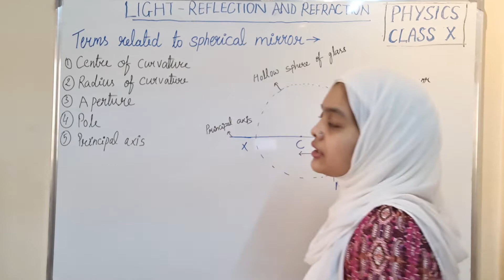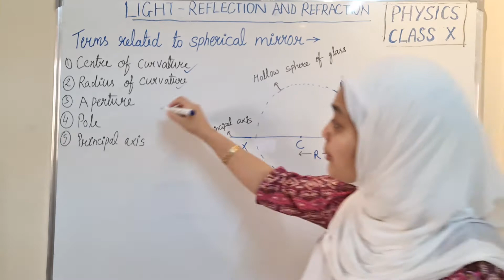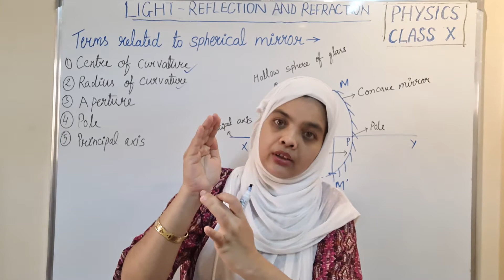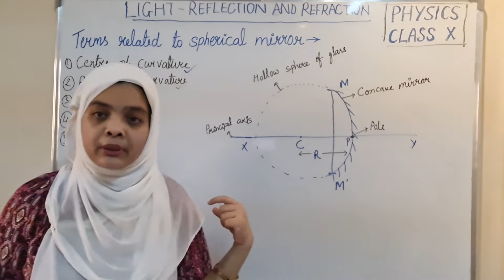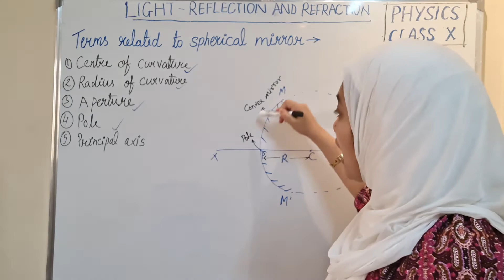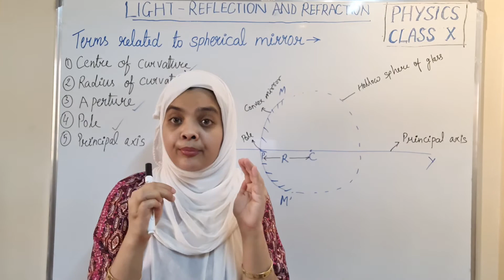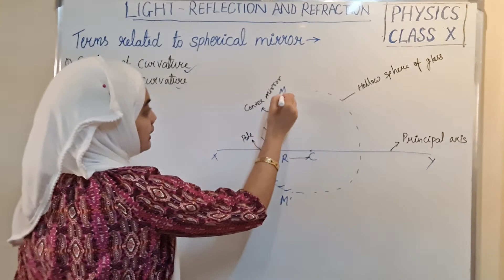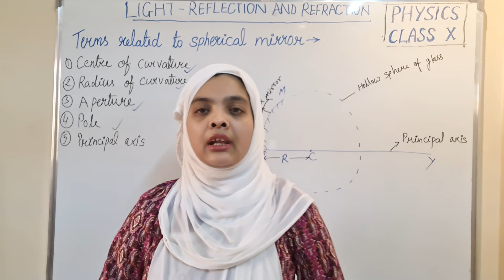Physics/CBSE/Class 10th/Light-Reflection and Refraction/TERMS RELATED TO SPHERICAL MIRRORS